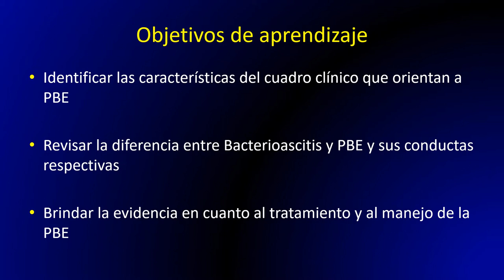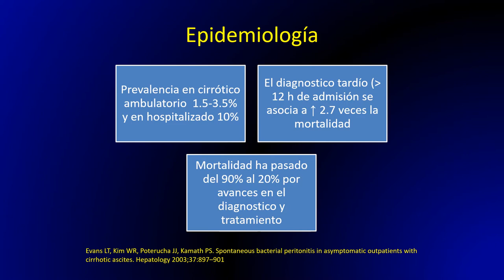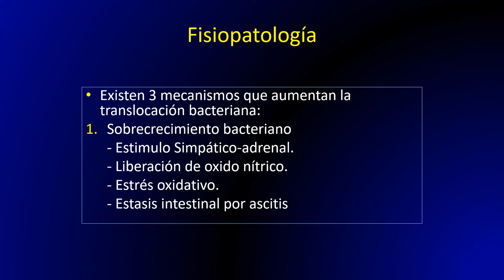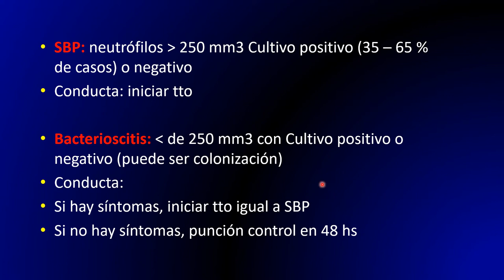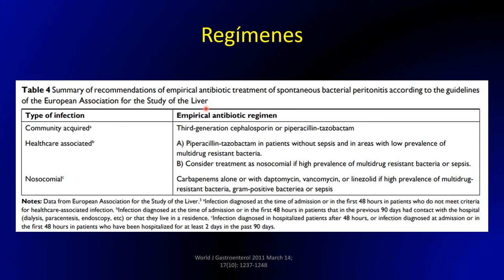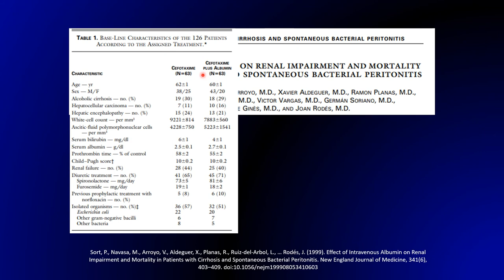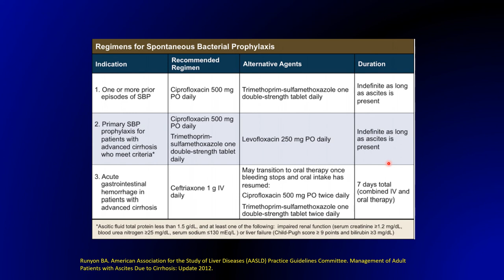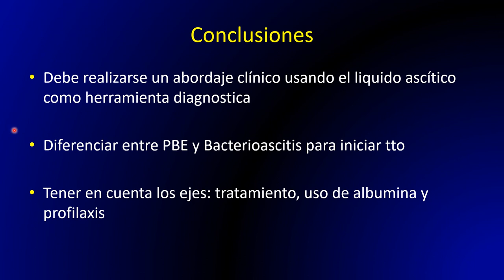Peritonitis Bacteriana Espontanea - Santiago Romero Rojas